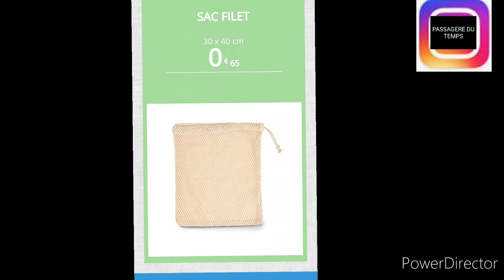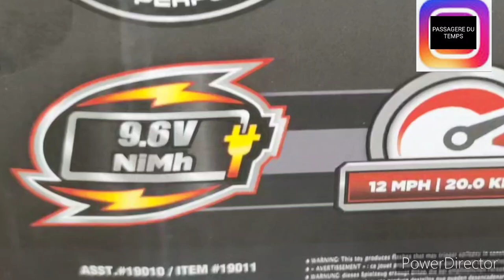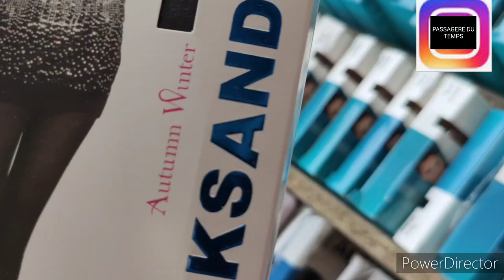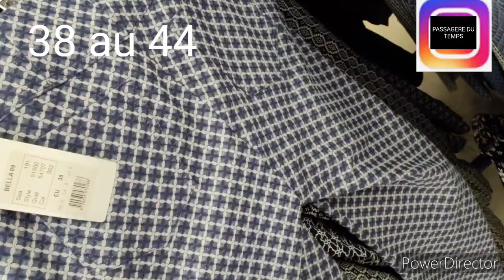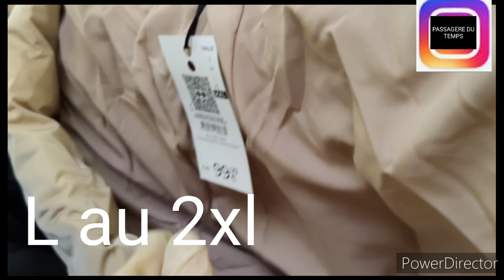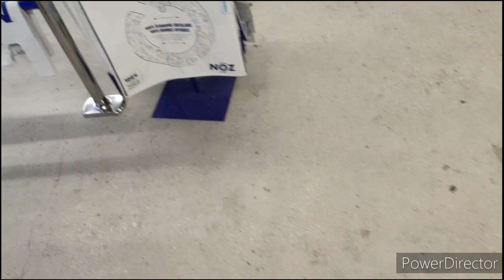🏚️🧥NOZ ARRIVAGE18 octobre 2023#noz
ARRIVAGE NOZ
noz NOZ